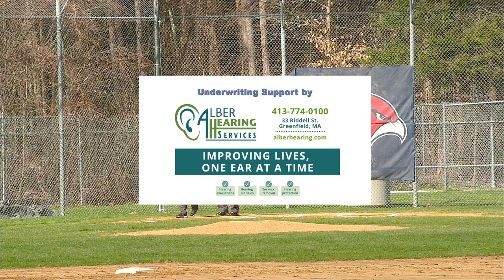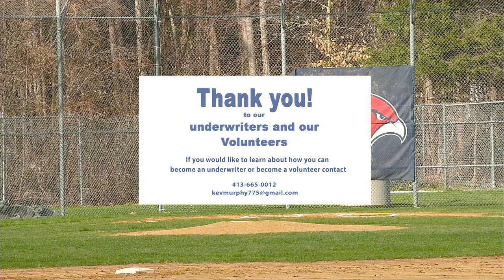Frontier Regional Baseball vs Hampshire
Live Stream archive of the Frontier Regional Baseball vs Hampshire baseball game.